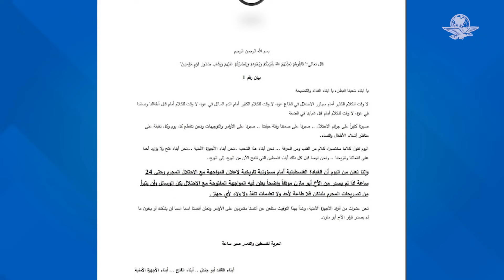Atacan a Mahmud Abbas, presidente de la Autoridad Nacional Palestina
El grupo "Los hijos de Abu Jandal" habían dado un ultimátum a Abbas de 24 horas para declarar “una confrontación abierta” con Israel por la ocupación en Gaza